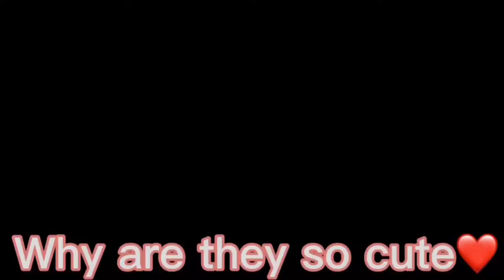Cute Pets And Funny Animals! Video Compilation #51